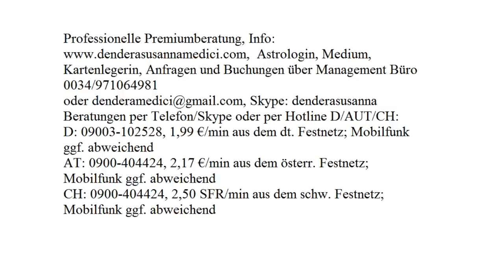Tageshoroskop: 03.09.2017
Astrologische Beratung: 250.-€/h
Mediale Beratung: 250.-€/h
Kartenlegen: 100.-€/h
Alternativ:
Hotline:
Bankverbindung:
Banco Sabadell
IBAN: ES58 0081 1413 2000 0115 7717
BIC: BSABESBB
Inhaber: Dendera Susanna Medici
Buchungen und Anfragen über das Management Büro:
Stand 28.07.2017